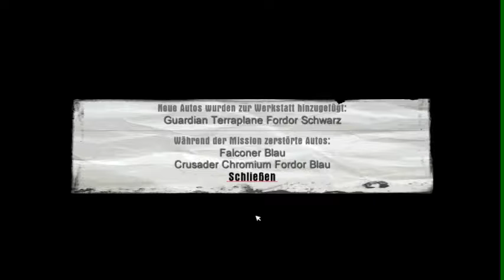[Classic] Scarredless Zockt - Mafia #023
ACHTUNG: DAS PROJEKT IST 2 JAHRE ALT
Spiel: Mafia
Plattform: Pc
Made by: 2KCzech
Kommentiertes Gameplay von Scarredless (2013).